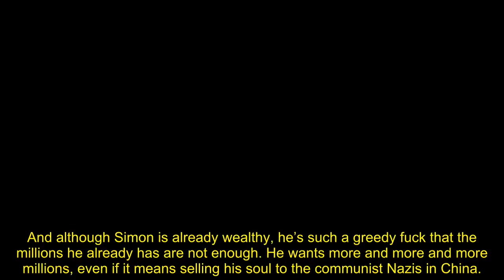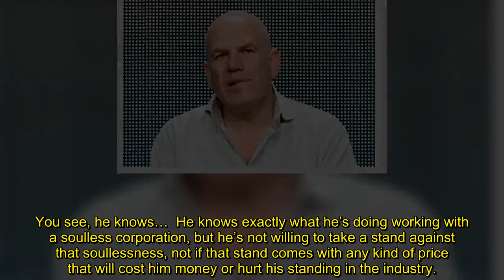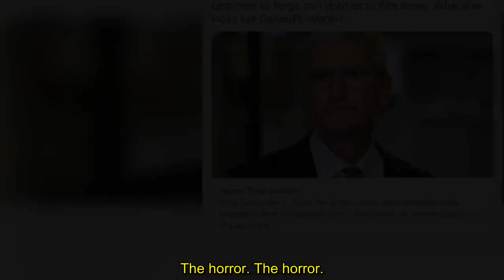‘Wire’ Creator David Simon Boycotts Texas But Not Communist China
David Simon, the creator of the excellent HBO series The Wire, is trying to pretend he’s some kind of human rights activist by refusing to do business with the great state of Texas. And he’s trying to do this even as his benefactor, Time-Warner, cozies up to and does business with the communist Nazis in China.